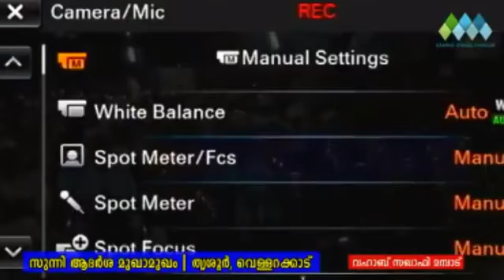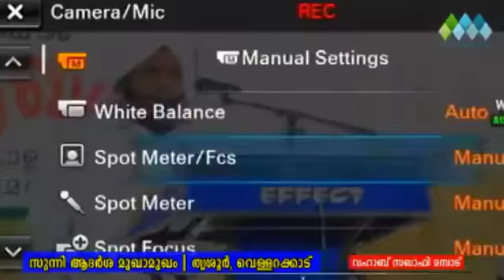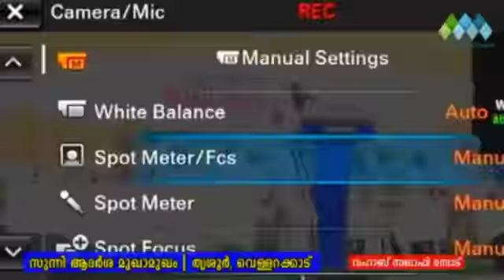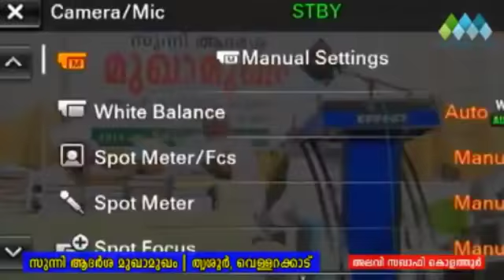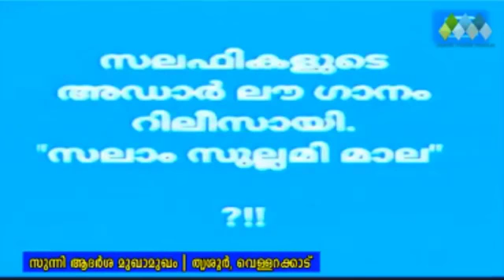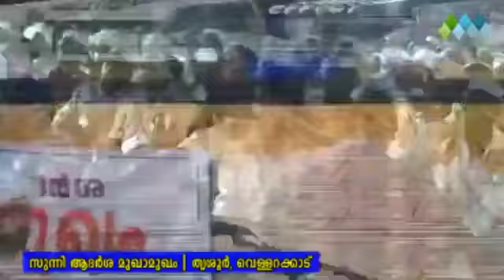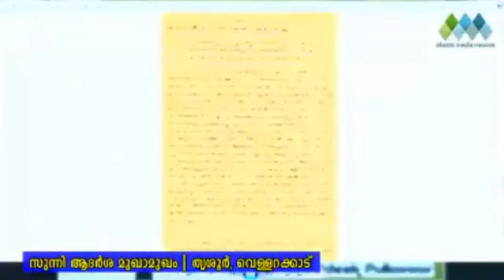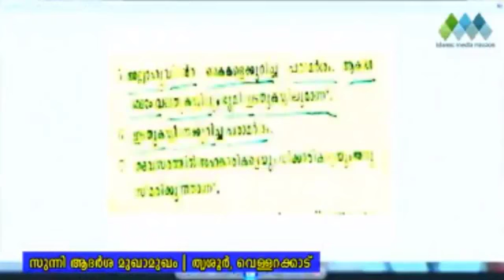സുന്നി ആദര്‍ശ മുഖാമുഖം | SUNNI ADARSHA MUKAMUKAM തൃശൂര്‍, വെള്ളറക്കാട്‌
Islamic Speech | Islamic Speech in Malayalam | latest Super hit Speech in Malayalam | Malayalam Islamic Speech 2017 |

new malayala speech,new latest speech,new islamic speech,2018 nspeechew speech,only islamic speech,